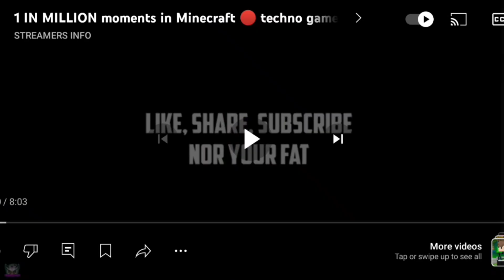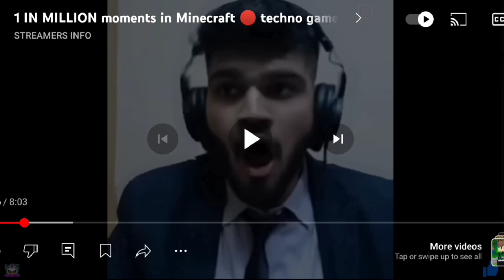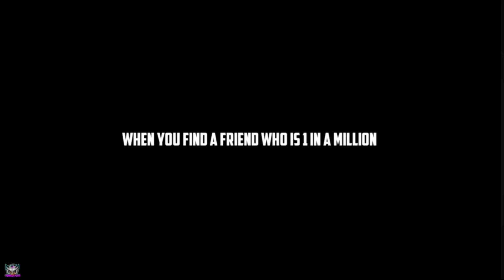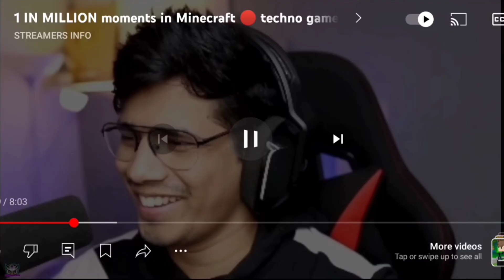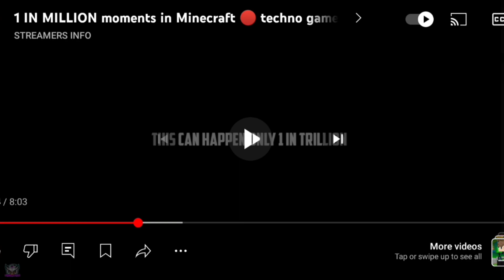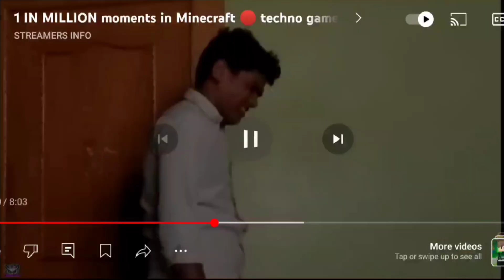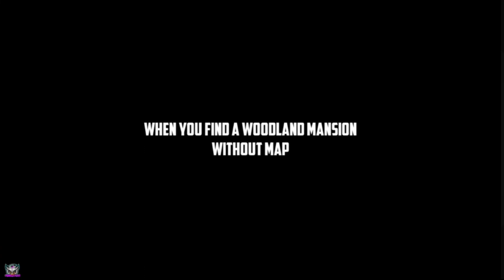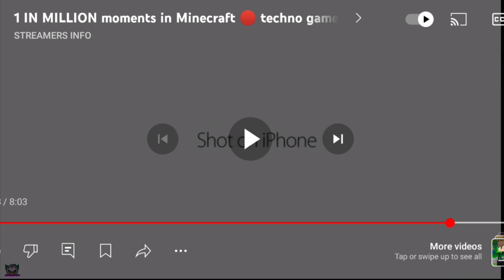Reacting To Indian Gamers 1 In A Million Moments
1 IN MILLION MOMENTS IN MINECRAFT REACTS